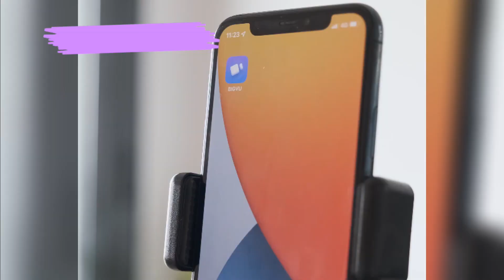עם אפליקציית הטלפרומפטר של BIGVU, תמיד הסתכלו למצלמה - צילום בזמן הקראה נוחה של התסריט הרץ על המסך